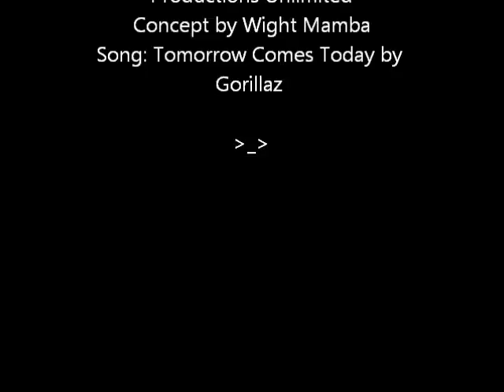Wight Mamba Live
This is a new video thing I am doing